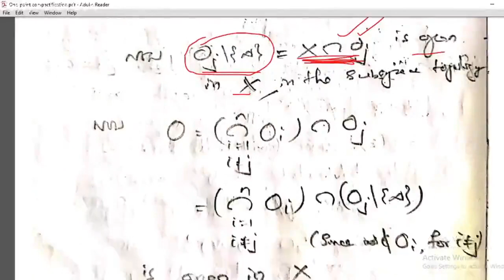One point compactification introduction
Part 1
Local Compactness definition, it is a topological property, every compact space is locally compact and defining a compact space containing the given space.